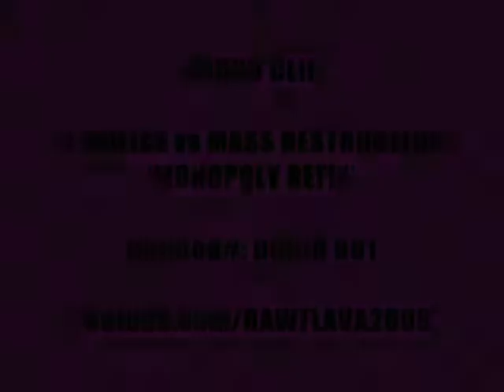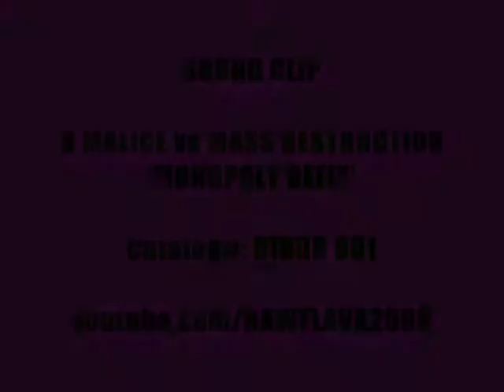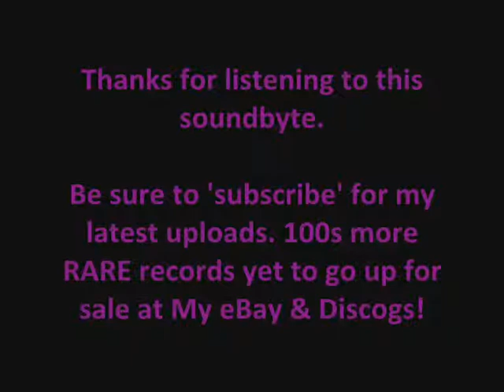D MALICE - THE REFIX EP (3 Clips)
Sound-byte! (DIDDR 001)